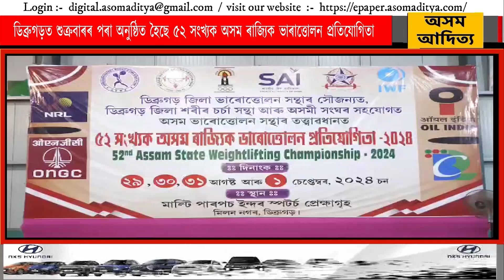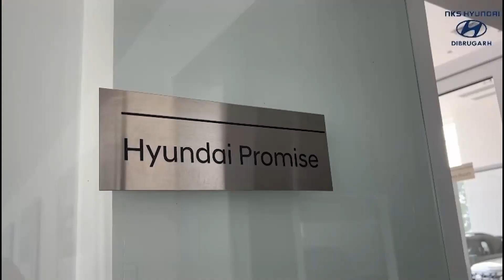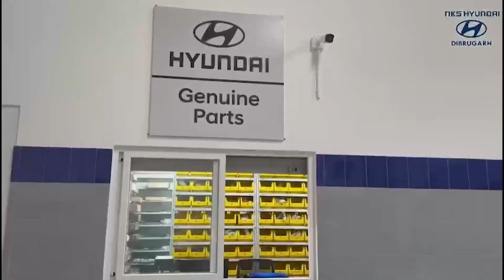ডিব্ৰুগড়ত ৫২ স‌ংখ্যক অসম ৰাজ্যিক ভাৰত্তোলন প্ৰতিযোগিতা অনুষ্ঠিত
ডিব্ৰুগড়ত শুক্ৰবাৰৰ পৰা অনুষ্ঠিত হৈছে ৫২ স‌ংখ্যক অসম ৰাজ্যিক ভাৰত্তোলন প্ৰতিযোগিতা